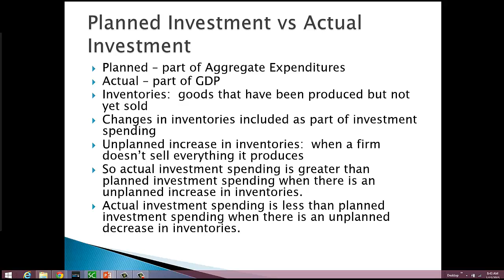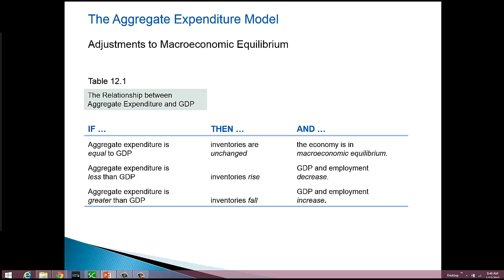Actual vs Planned Inventories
Understanding the difference between Aggregate Expenditures and GDP